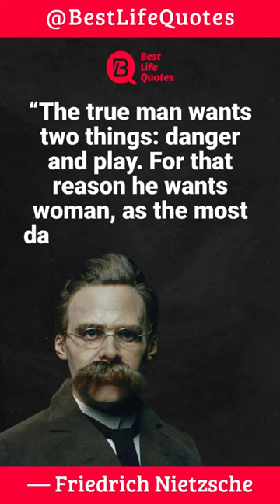The true man wants two things... | Friedrich Nietzsche Quotes